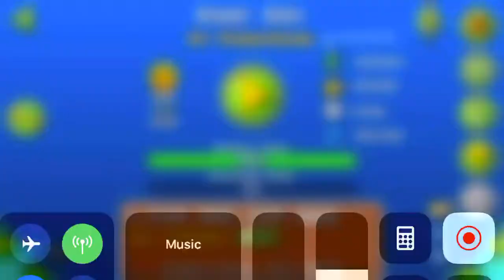Geometry Dash | Dont Cry by FunnyGame - 2.11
I had to use low detail mode because if I didn’t there would be much more lag. 😣

My Geometry Dash Account: 5tranger Dash

Alt Account: Stranger Dash

My Fortnite Username: MythicalForceX